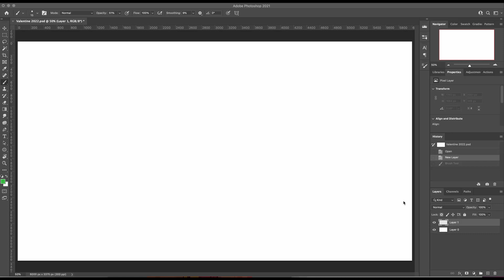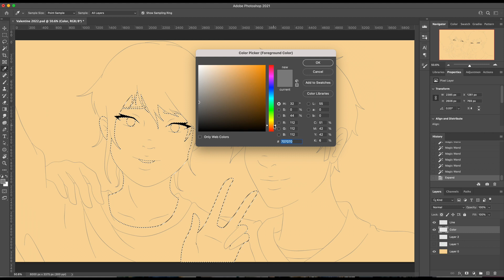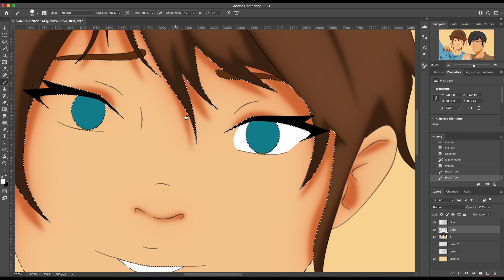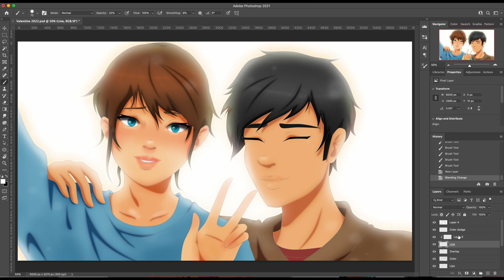Happy Valentine's Day!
Wanted to do something quick for Valentine's 2022! I hope you all have a good one! :)